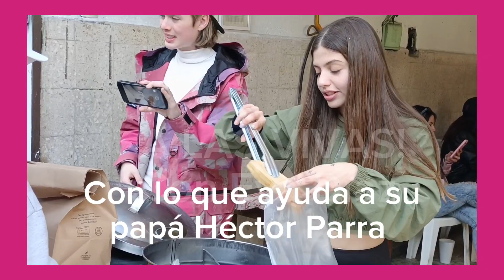DANIELA PARRA atiende TAMALITOS CHIDOS para AYUDAR a su papá HÉCTOR PARRA!!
Daniela Parra saca su puesto de TAMALES CHIDOS para ayudar a su papá Héctor Parra...